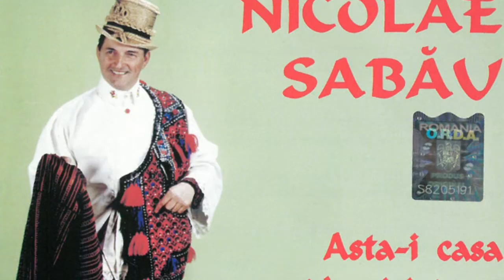In memoriam Nicolae Sabău ◾ Colaj cu cele mai frumoase cântece populare maramureșene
Cântăreţul de muzică populară Nicolae Sabău a decedat la sfârșitul anului trecut, la vârsta de 91 de ani. Ascultăm, în memoria artistului, un colaj cu cele mai frumoase cântece populare maramureșene.

De la Nistru pân' la Prut
Bate vântul dorului
Imnul minerilor
Jocul găinii
În munții Tatra
Tropotiți feciori cu foc
Jocu' aista l-am știut
Într-o sâmbătă spre seară
Tot oșanu' poartă gaci
Rosmarin în colțul mesei
Alină dorule, alină
Cântec pentru tata
Strânge mândra sânziene
Râtule cu iarba rară
De-ar fi mândra-n deal la cruce